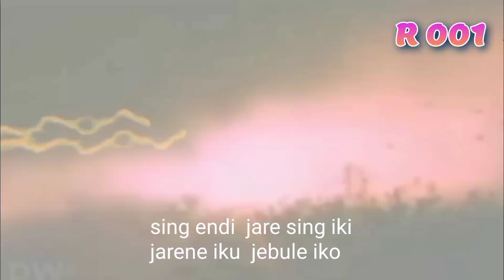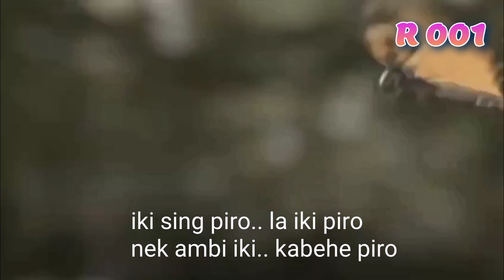Mak Lampir VS Rahul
Parody dubbing film mak Lampir, video editing kreatif berjudul Mak Lampir vs Rahul, video editan humor lucu menghibur penonton, video ini hanya untuk hiburan saja selamat menyaksikan semoga terhibur.